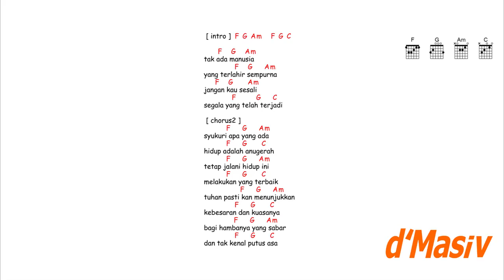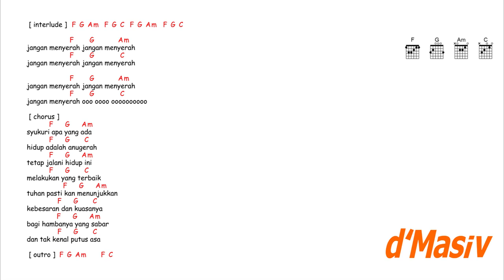kunci gitar & lirik lagu | D'Masiv - jangan menyerah